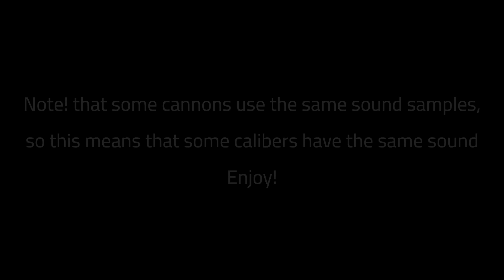War thunder (Naval sound mod cannons sound rework)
Update on the cannon sounds and I've been working on other stuff like explosion sounds and some other things enjoy!